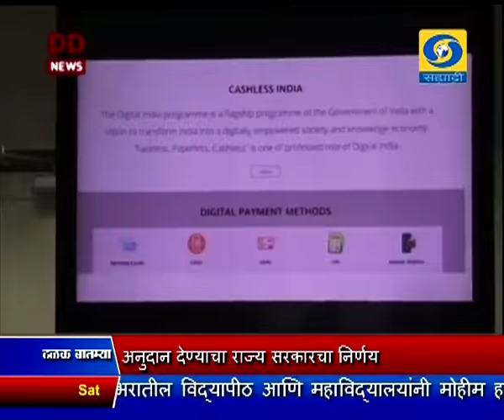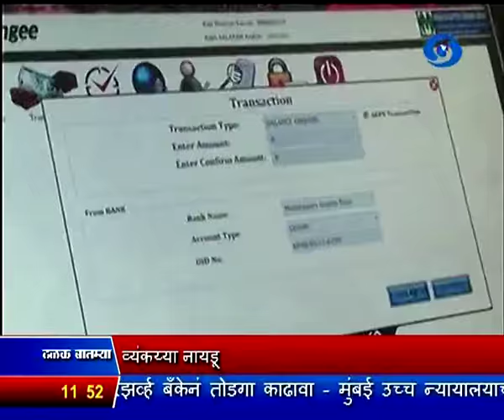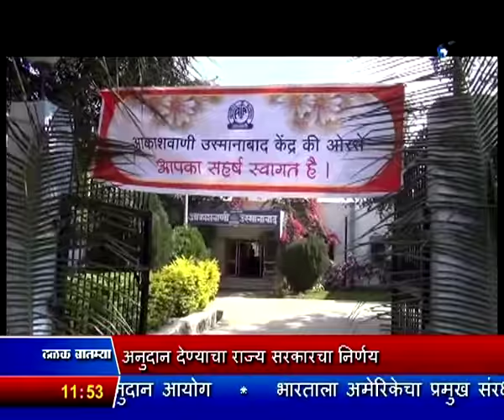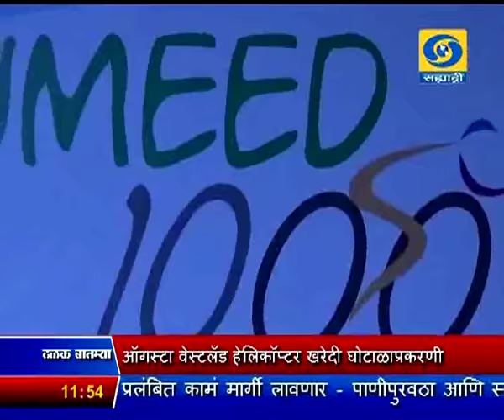सकाळी साडेअकराच्या बातम्या, दूरदर्शन सह्याद्री वाहिनी (१० डिसेंबर २०१६)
गुजरातमधल्या डिसा गावात, बनास डेरीतील चीझ प्लान्टचं, पंतप्रधान नरेंद्र मोदी यांच्या हस्ते उद्घाटन

एकात्मिक विकास, हेच सरकारचं ध्येय, त्यासाठी, केंद्र आणि राज्य सरकारनं, एकत्रित प्रयत्न करावेत - व्यंकय्या नायडू

प्लॅस्टिक नोटा छापण्यासंदर्भात केंद्र सरकार विचाराधीन असल्याची केंद्रीय वित्तराज्यमंत्र्यांची लोकसभेत माहिती

विमुद्रीकरणाच्या कारवाईनंतरही काळा पैसा चलनात आणण्याचा प्रयत्न करणाऱ्यांविरोधात आयकर विभाग सज्ज, कारवाईला सुरुवात

ऑगस्टा वेस्टलँड हेलिकॉप्टर खरेदी घोटाळाप्रकरणी माजी वायुदलप्रमुख एस.पी.त्यागींना आज न्यायालयासमोर हजर करणार

कॅशलेस व्यवहारांना चालना देण्यासाठी केंद्र सरकारचं महत्वाचं पाऊल, डिजीधन अभियानाची सुरुवात, डिजिशाळा वाहिनीचंही उद्घाटन

मराठा समाजाला आरक्षण देण्यासाठी राज्य सरकार प्रयत्नशील, अॅट्रॉसिटी कायदा रद्द न करण्याचा मुख्यमंत्र्यांची विधानसभेत ग्वाही

कांदा उत्पादकांना प्रति किलो एक रुपया दरानं अनुदान देण्याचा राज्य सरकारचा निर्णय, अनुदानाची रक्कम थेट बँक खात्यात जमा होणार

मुंबईत चालू असलेल्या, चौथ्या कसोटी सामन्याच्या तिसऱ्या दिवशी, मुरली विजयच्या शतकानं खेळात रंगत